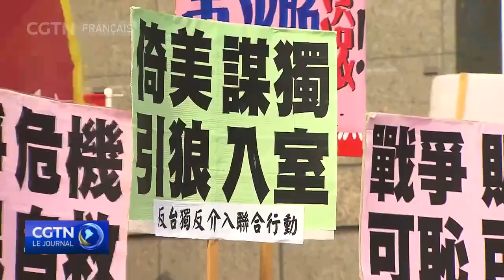Des habitants de Taipei protestent contre les fabricants d'armes américains en visite à Taiwan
Des dizaines d'organisations se sont rassemblées mercredi matin à Taipei pour protester contre la visite d'une délégation de fabricants d'armes américains à Taiwan.